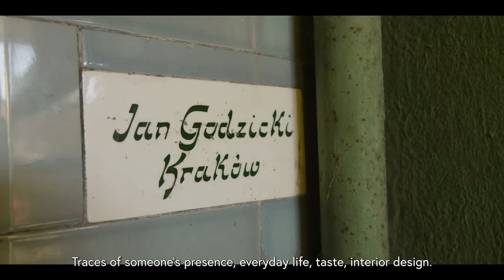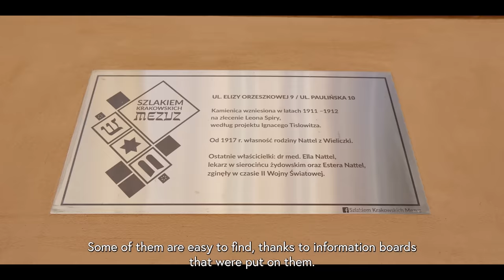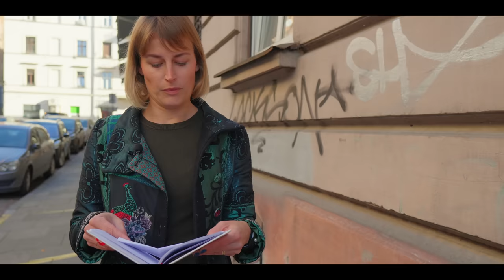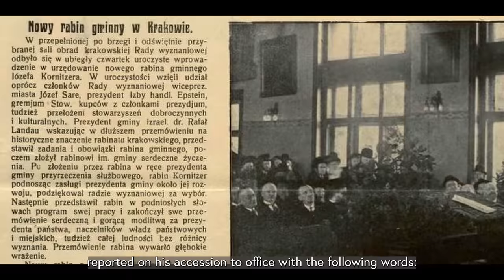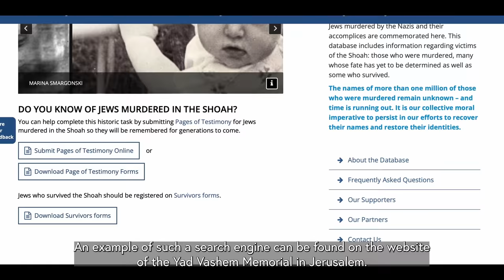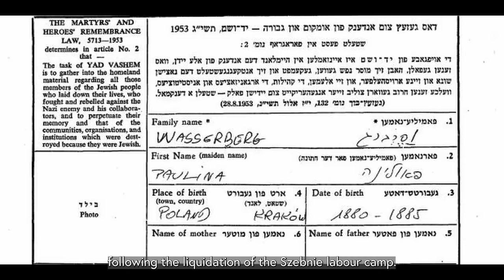"Szlakiem Krakowskich Mezuz" HIA Polska _ Projekt "Untold Stories | Forgotten Places of Memory"